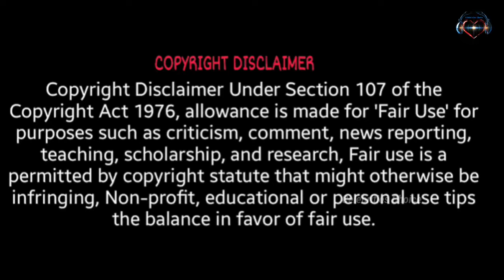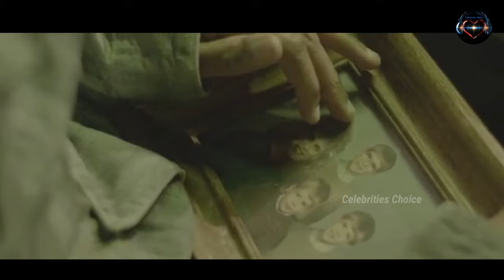Part 3. മുയലിന്റെ വേഷമിട്ടെത്തുന്ന അതിക്രൂരനായ സൈക്കോ കില്ലർ / Bunnyman Vengeance (2017) Film Review